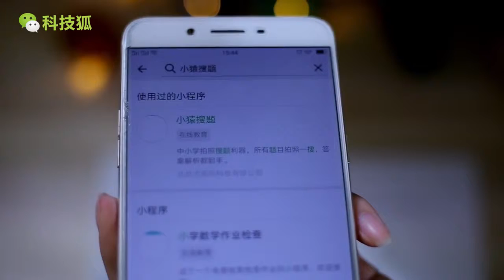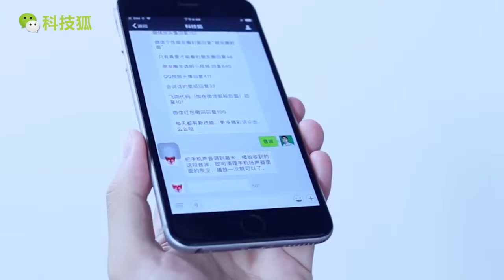微信扫一扫还有这个功能，扫一下题目答案就出来了